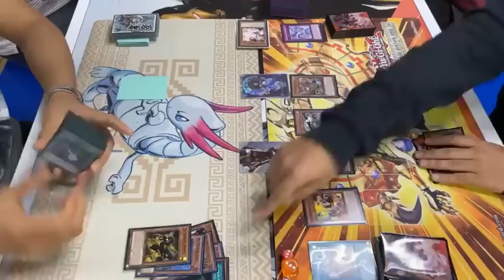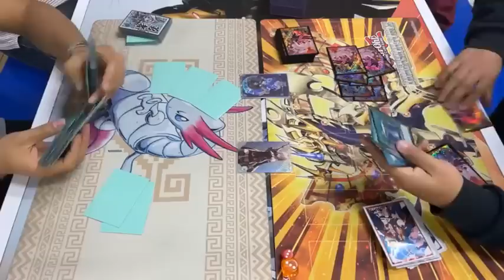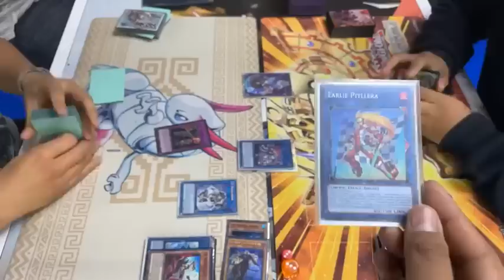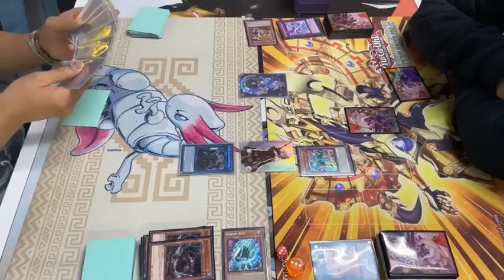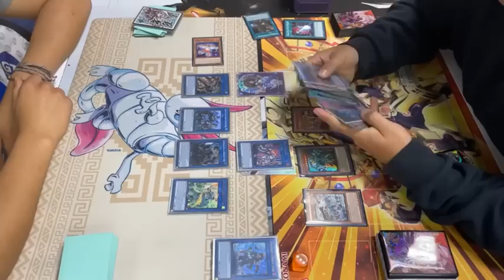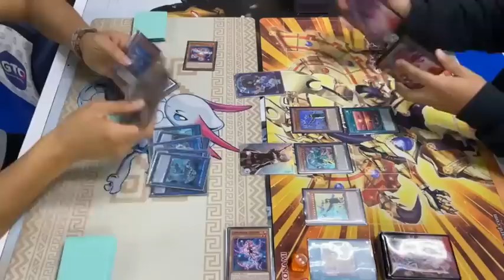SPRIGHT VS FLOOWANDEREEZE “LE DIERON DURO Y TUPIDO Y LE LLENARON DE LECHE EL CHIQUI 🥵💦🔥🥵🤭🥵”